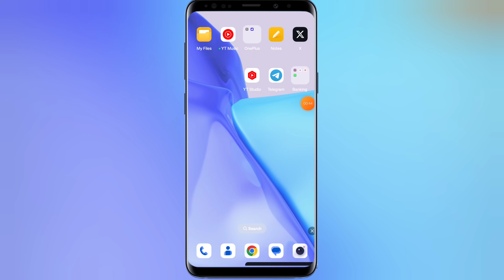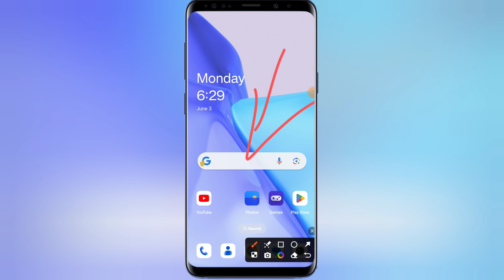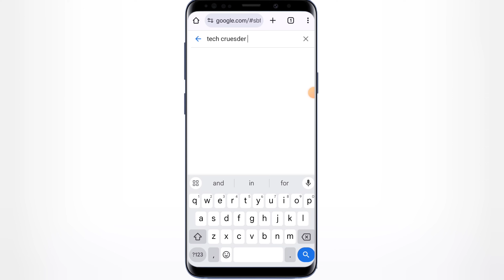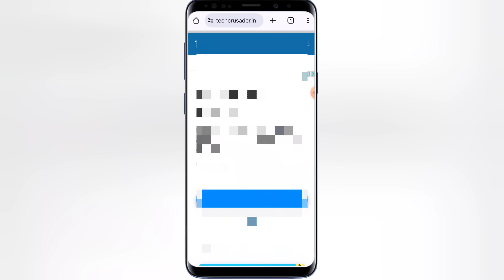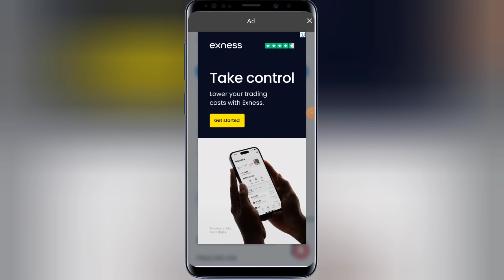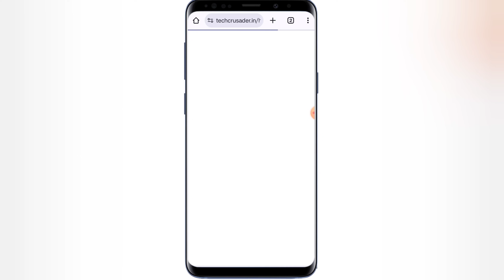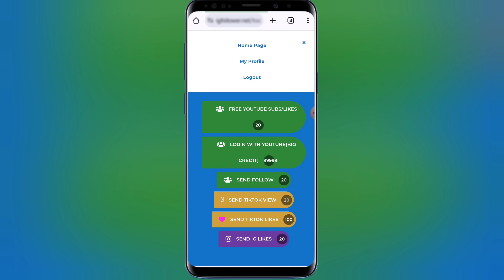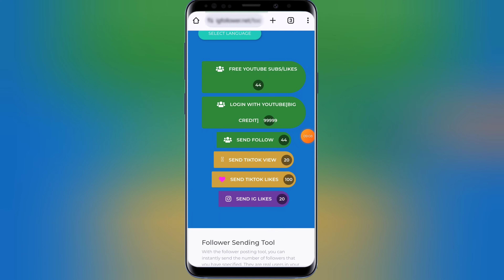Instagram par follower kaise badhaye | Instagram followers kaise badhaye | Free instagram followers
🔴 Other Queries :-

1) instagram followers kaise badhaye
2) how to increase instagram followers
3) instagram followers new trick
4) how to get unlimited followers on instagram
5) real followers kaise badhaye
6) instagram followers increase
7) Instagram par followers kaise badhaye
8) best app for instagram followers
9) instagram followers app
9) followers app
10) karan k tech